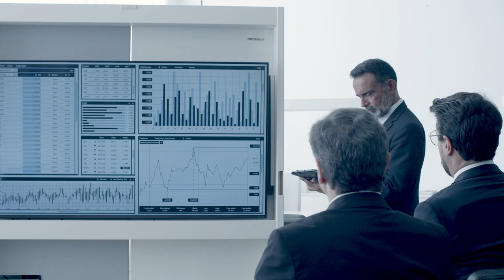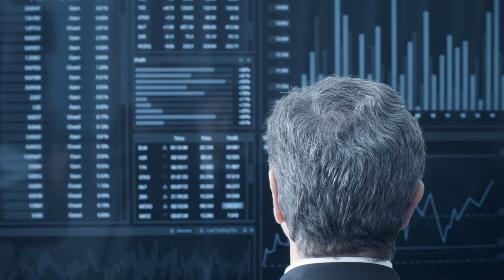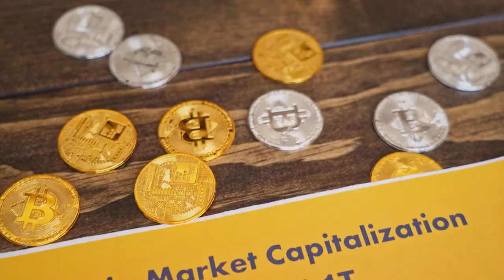SANÇÕES AO TORNADO CASH PODEM SE TORNAR UMA AMEAÇA AO BITCOIN!!